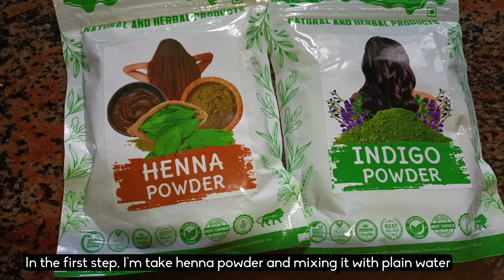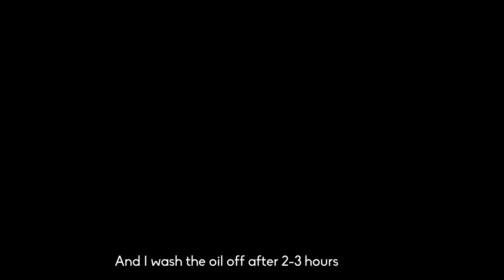നരച്ചമുടി മാറാൻ| How to cover grey hair naturally with henna and indigo| miracle mirror malayalam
Hiii.. my dear friends 😘
I'm Reshma Radhakrishnan..

My Current Haircare products:
Hair serum
Diy Shampoo
Hair rinse
Hair steamer

Topics covered
how to turn grey hair into black permanently naturally
how to cover gray hair without dye
how to get rid of grey hair naturally at home how to cover grey hair naturally with henna
what is the best henna to cover gray hair
how to get burgundy color with henna for grey hair
Henna preparation for white hair to black at home
Best henna preparation for white hair to black
white hair to black naturally permanent
black henna for hair without chemicals
henna on gray hair before and after
henna for grey hair to black